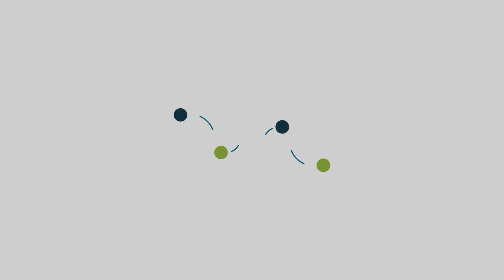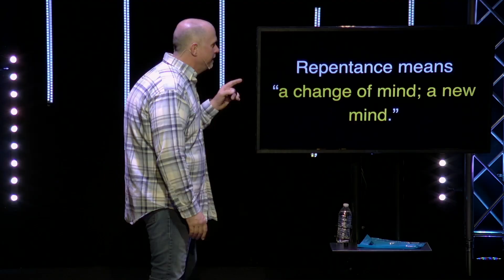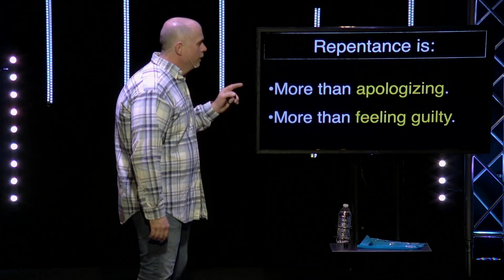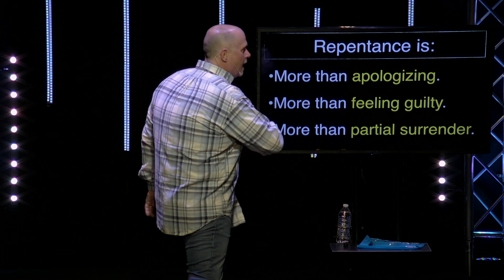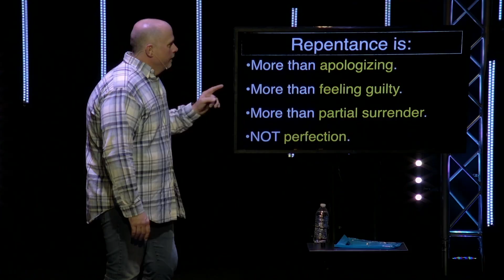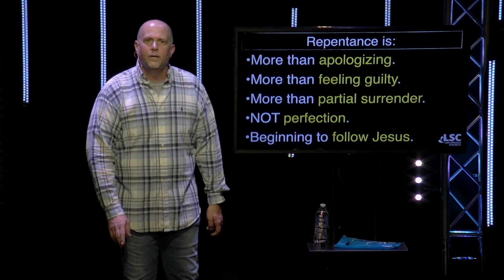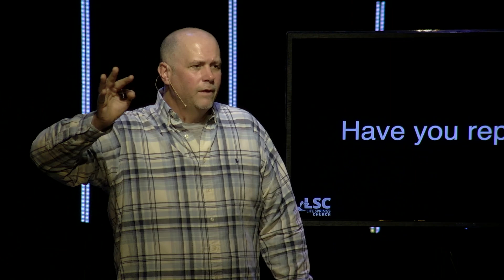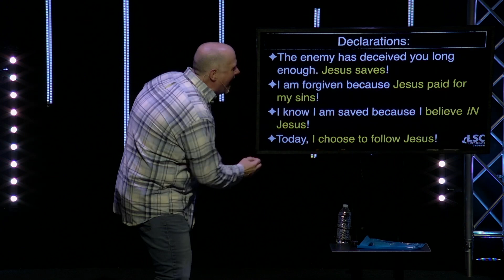Catfished Christians - Week 4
Welcome to Life Springs Online!